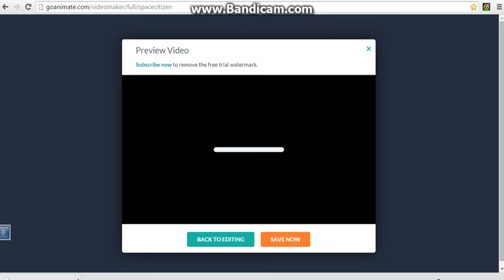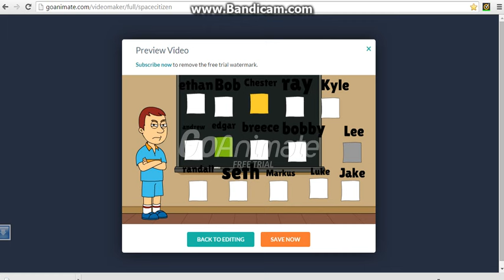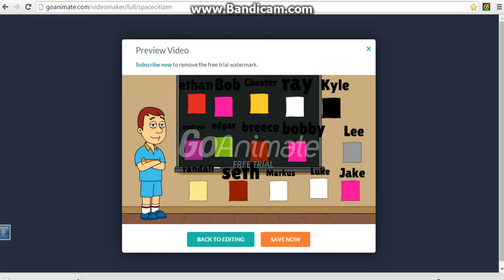Behavior chart day